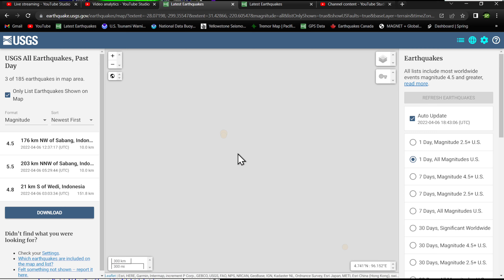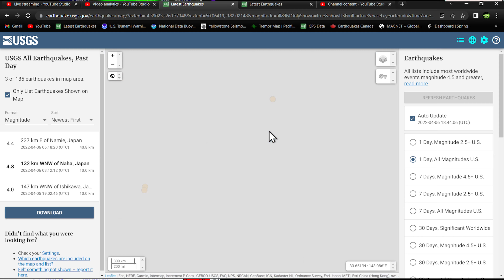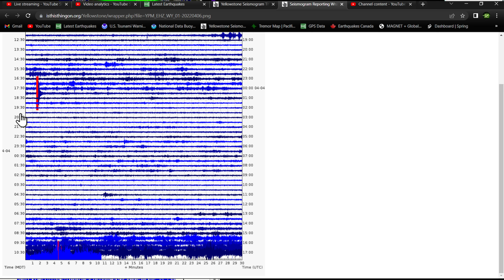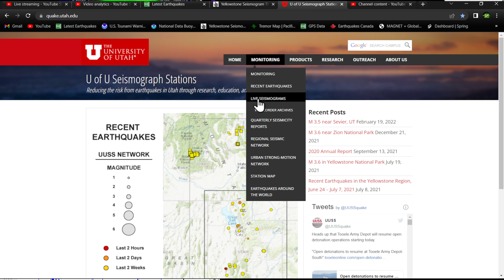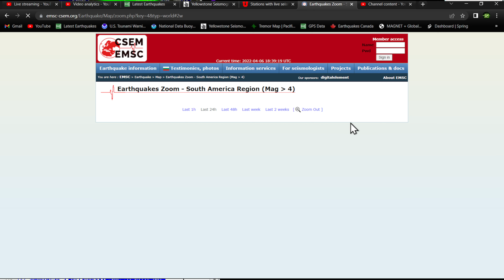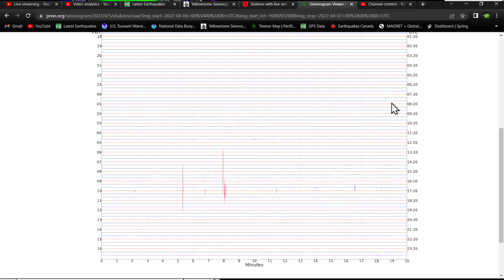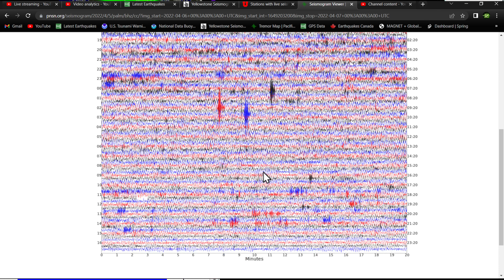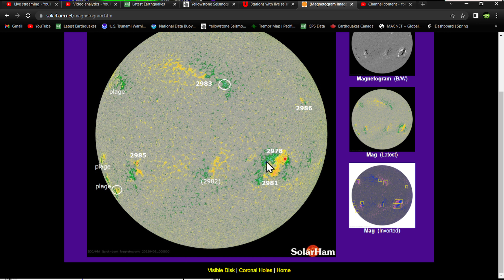Incoming G1 Solar Storm.. Maybe?? Earthquake update for Wednesday 4/6/2022